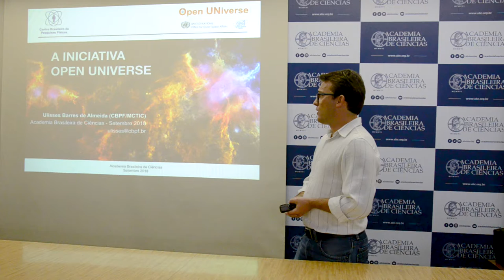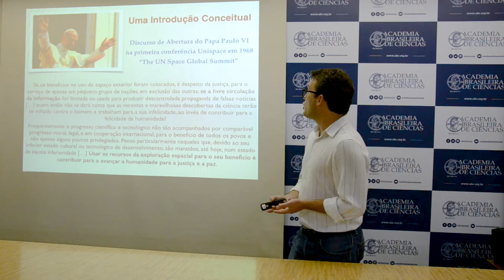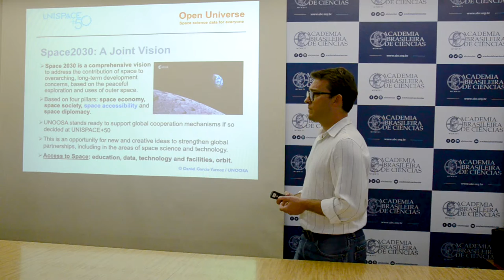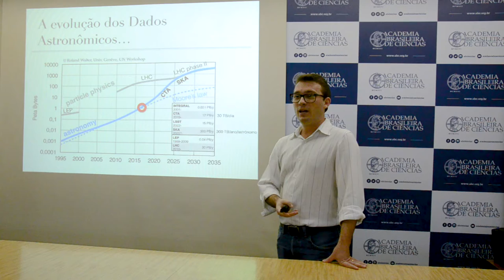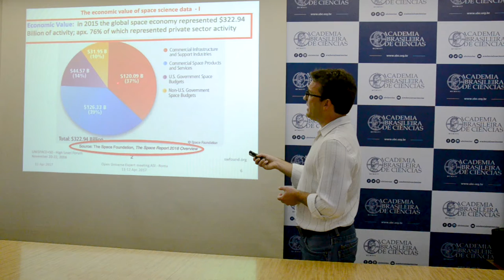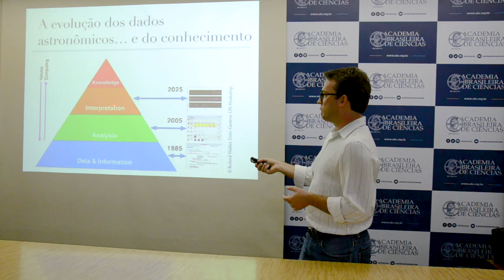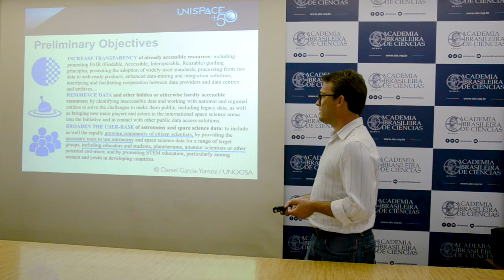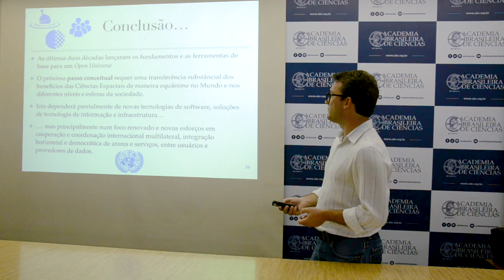Afiliados da ABC 2018-2022 | Ulisses Barres De Almeida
O astrofísico do CBPF Ulisses de Almeida estuda estuda astronomia de raios-gama de muito alta energia e integra grupos internacionais de pesquisa sobre dados abertos na área.